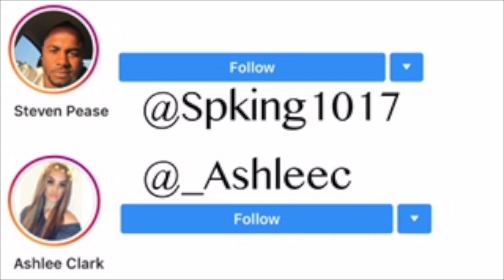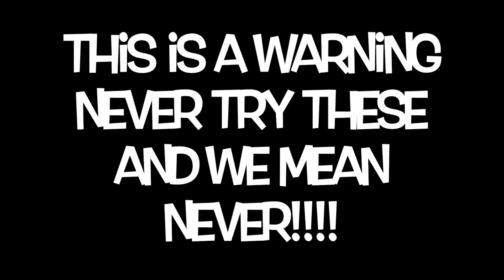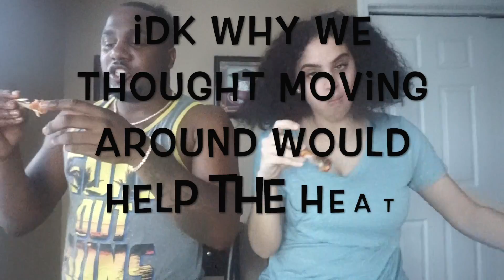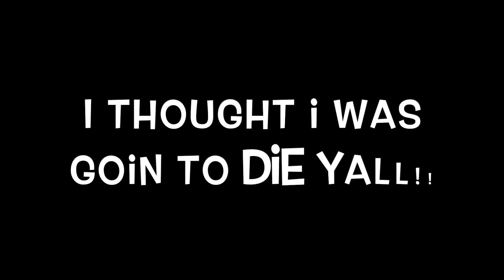WORLDS DEADLIEST BLAZIN' BUFFALO WINGS CHALLENGE (His Tongue Cracked Open)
TURN ON POST NOTIFICATIONS FOR VIDEO SHOUTOUTS!

Snap chat
Ashlee - Arc22
Steve - Spking1017